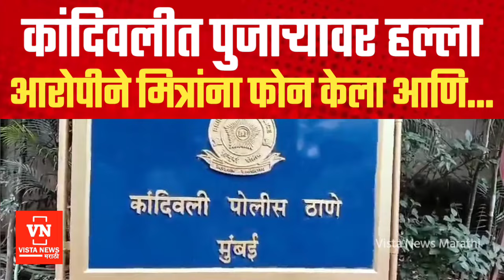कांदिवली पश्चिम येथील एका पुजाऱ्यावर हल्ला; आरोपीने मित्रांना फोन केला आणि.... पहा काय घडलं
Kandivali west